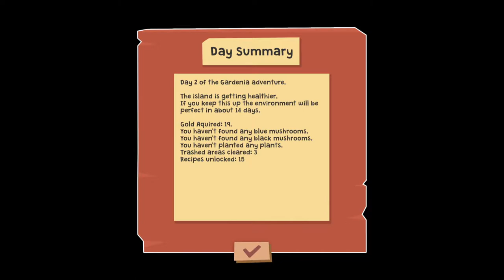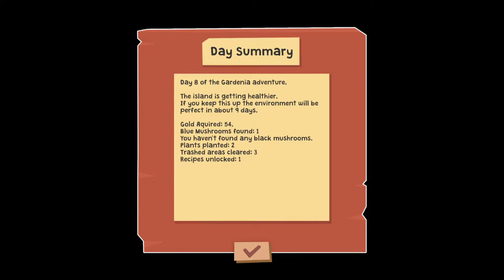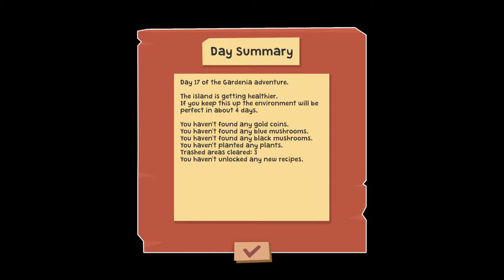This game is weird but fun (Gardenia Part 1)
Don't forget to check out my twitch to see this all happen live